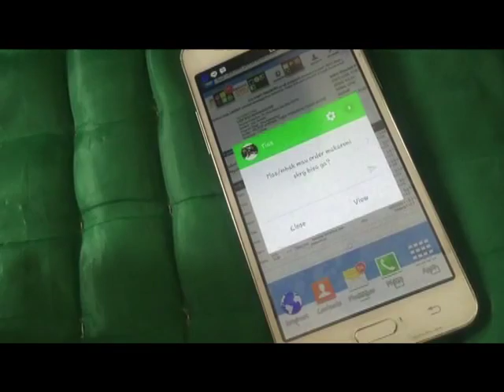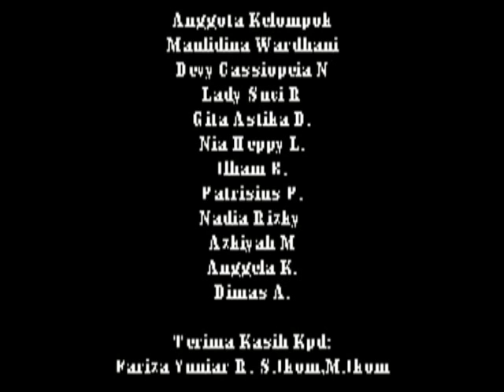Macaroni Goreng (MAG)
Macaroni Goreng (MAG) suatu produk makanan yang dibuat oleh mahasiswa Universitas Brawijaya Fakultas Ilmu Sosial dan Ilmu Politik Malang. MAG memiliki rasa pedas dengan berbagai macam level. Rasanya enak dan harganya terjangkau.

Kelompok 1 :
Angela Ekinaginta M
Azkiyah Mualimah
Devy Cassiopeia Noach
Dimas Agus Buana
Gita Astika Dewi
Ilham Bagas Iswara
Lady Suci Rahmaningtias
Maulidina Wirdani
Nadia Rizky Destiana
Nia Heppy Lestari
Patrisius Parimpasa